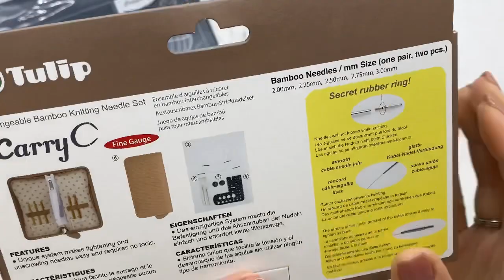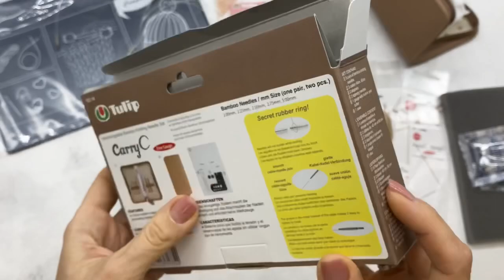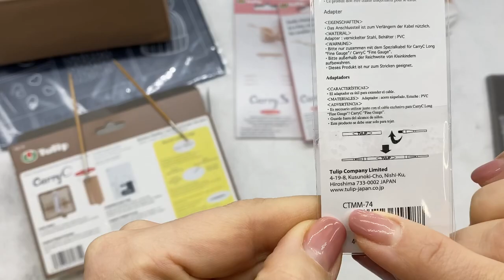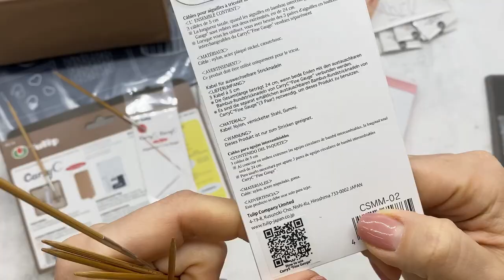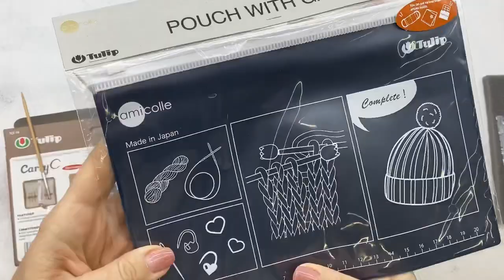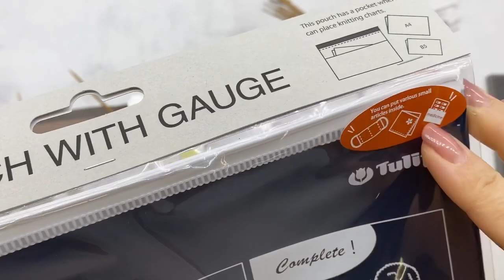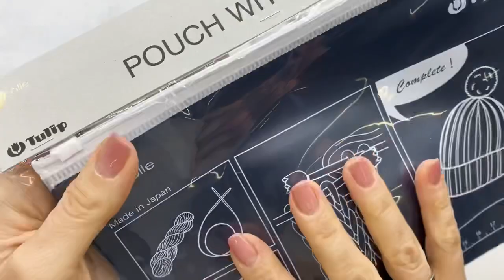Короче, тоньше! Новый набор спиц Tulip - японские бамбуковые спицы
Все спицы серии Tulip Fine вы можете найти на сайте initki.ru по прямой ссылке: